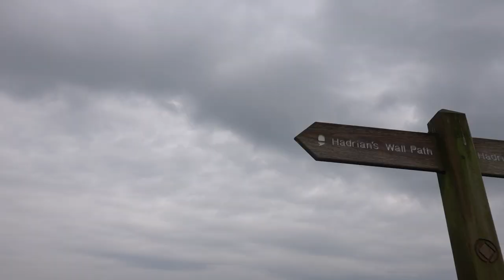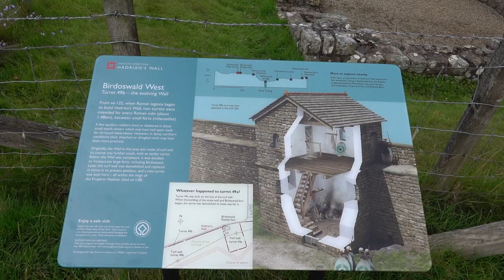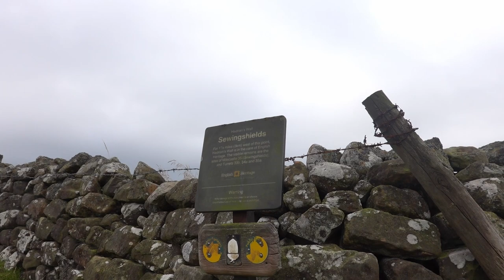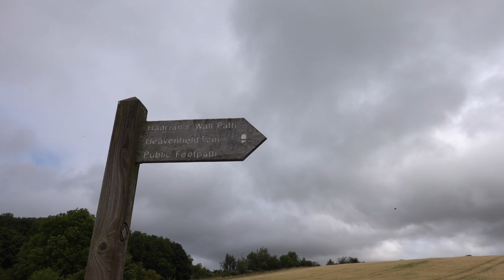Hadrians wall path in Summer of 2022 - Melthe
Backpacking through the North of England along Hadrian's Wall.

Timestamps:
00:00 Bowness on Solway - Carlile
01:40 Carlile - Gilsland
05:03 Gilsland - Old Repeater Station
08:33 Old Repeater Station - Hexham

- Getting Back
- May Song
- Seven
- The Road
- Woods